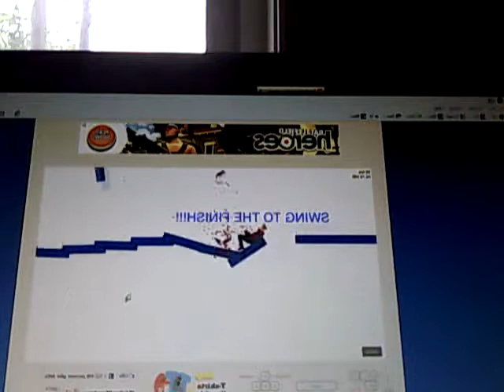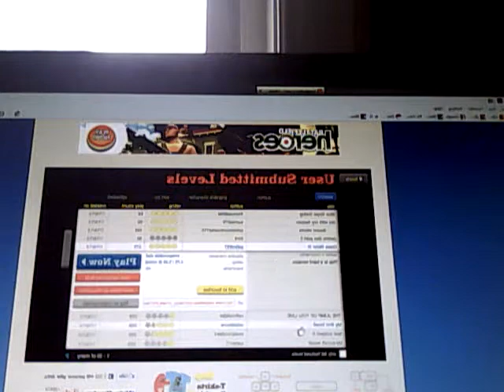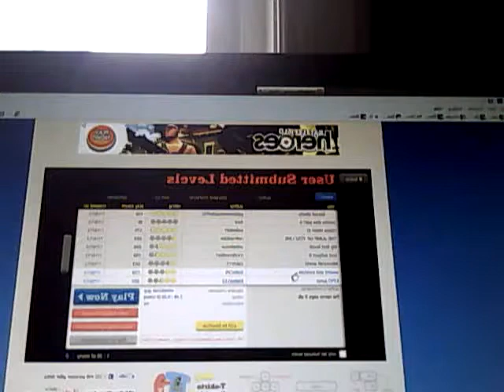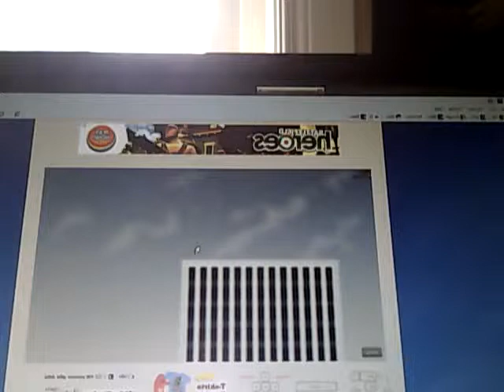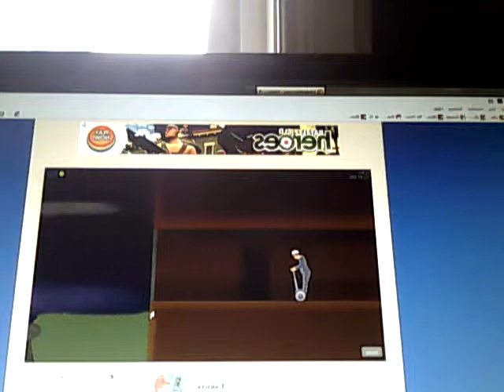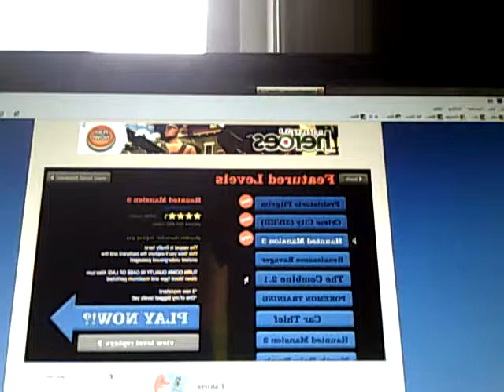funnyweels 1 hunted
funny montarge